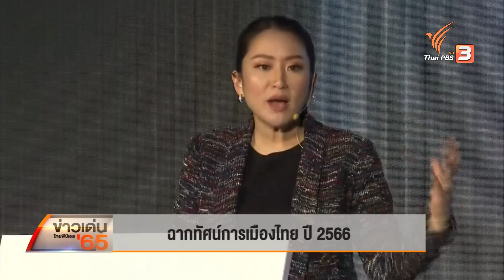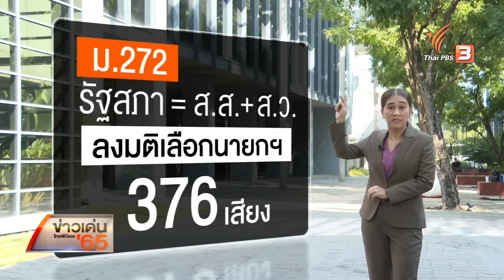ข่าวเด่นไทยพีบีเอส ปี 2565 | ฉากทัศน์การเมืองไทย ปี 2566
ไม่ว่ารัฐบาลนี้ จะอยู่ครบเทอม หรือท้ายที่สุดแล้ว นายกฯจะตัดสินใจยุบสภาด้วยเหตุผลใด การเมืองไทยในปี 2566 ก็คือปีของการจัดการเลือกตั้งใหญ่ ซึ่งนักวิชาการ นักการเมือง หรือแม้แต่นักเลือกตั้งเอง ต่างชี้ว่า การเลือกตั้งที่กำลังจะมีขึ้น มีวัฎจักรของ "ธนกิจการเมือง" ถอดรหัสการเมืองแล้วเป็นไปได้ว่า พรรคเพื่อไทยกับพรรคภูมิใจไทย จะเป็นเปิดหน้าเป็นพรรคคู่แข่ง - คู่ชิงกันในสนามเลือกตั้ง ผ่านฉากหลังที่ยึดโยงอยู่กับ "2 ป." คือ พล.อ.ประยุทธ์ จันทร์โอชา กับ พล.อ.ประวิตร วงษ์สุวรรณ และใครจะเป็นผู้นำคนต่อไป แม้จะขึ้นอยู่กับผลการเลือกตั้ง แต่ก็เป็นเหตุคาดการณ์ว่า ไม่ได้เปลี่ยนมือไปจากขั้วอำนาจเดิม ติดตามสถานการณ์ข่าวได้ในรายการข่าวค่ำมิติใหม่ ชมย้อนหลังได้ทาง